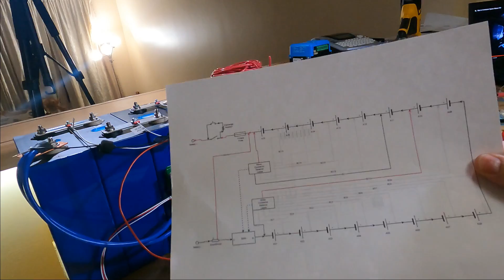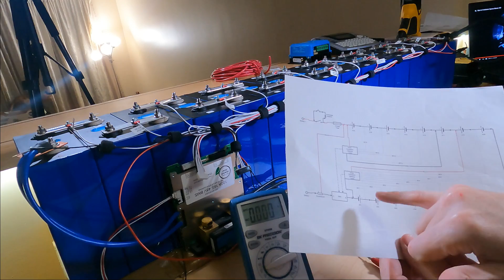Booting the BMS - How to build a 48v Lifepo4 battery (Ep. 10)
Top-balancing is done, over 100 hours / 3000 Ah! With that done, the battery is set back to 16s, the balance leads are re-terminated and re-checked, and the BMS is finally booted for the first time! We also connect to the Victron SmartShunt for the first time as well.